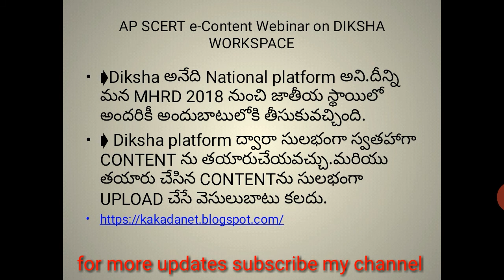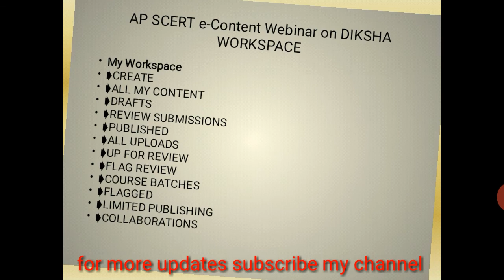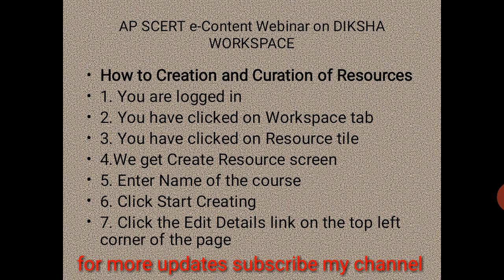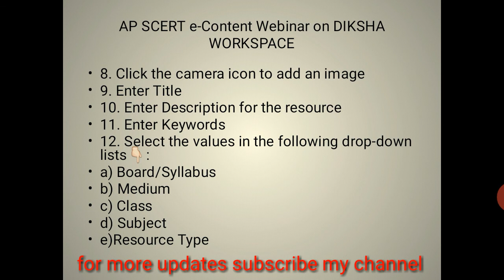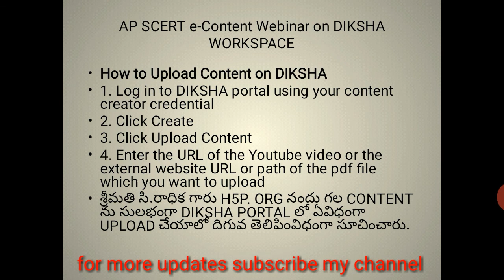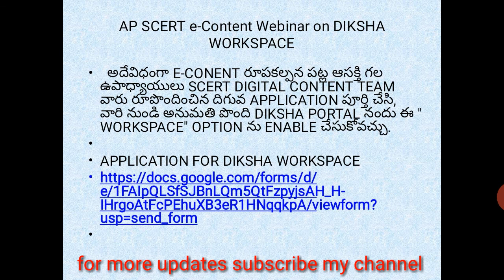AP SCERT Day-4 e-content Creation webinar on DIKSHA WORKSPACE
Application for DIKSHA WORKSPACE

Apex.ap.gov.in Login